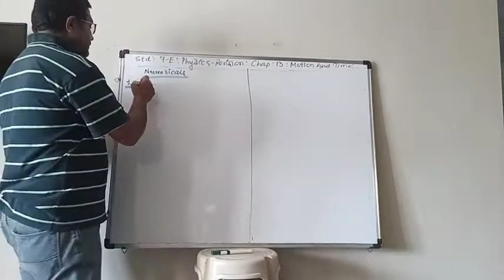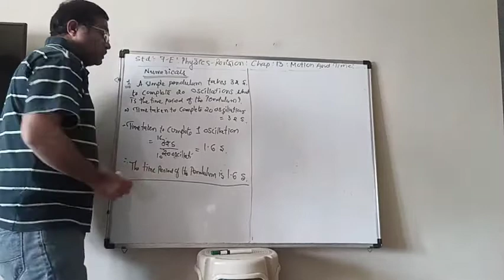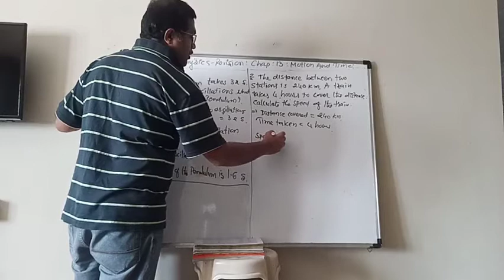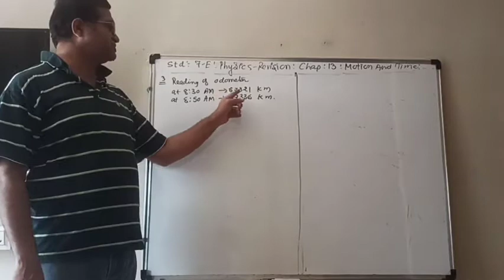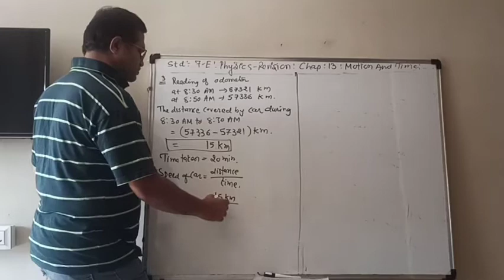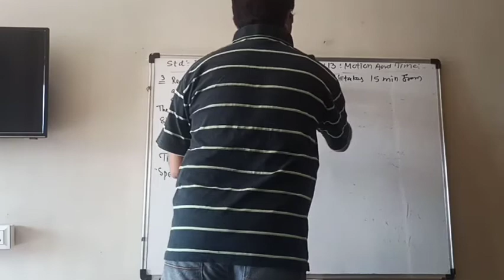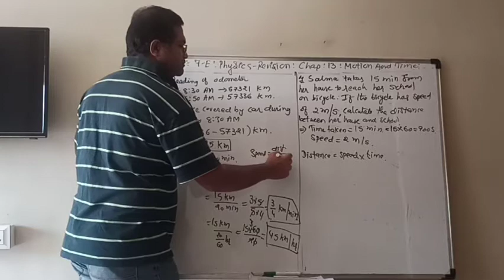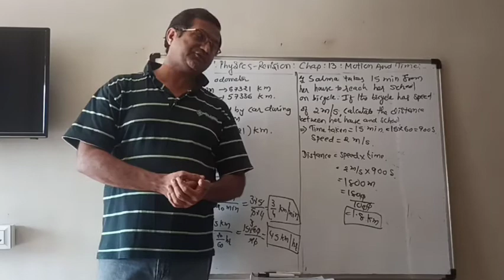STD 7-E PHYSICS REVISION CHAP-13(VIDEO-2)